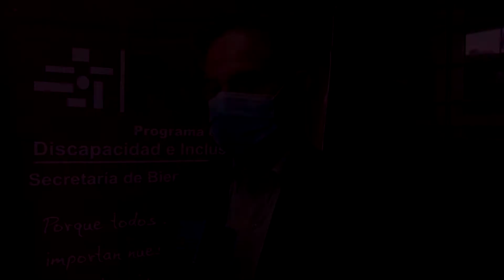Comenzó el curso de Lengua de Señas Argentina para Nodocentes